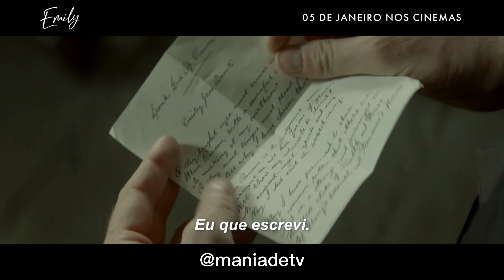Emily - Trailer HD - Em Janeiro nos Cinemas.